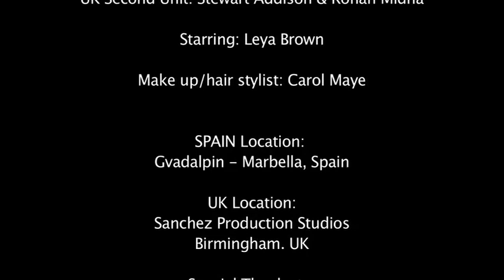[SimplyBhangra.com] Jaz Dhami - Tera Mera 'Full HQ Video'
Tera Mera is a track that will get your pulse thumping through the heart felt lyrics executed with the sweet profusion of love and desire that Jaz unravels through his vocals.

The song follows a well worn path, expressing the emotion left behind when a relationship ends and one of the participants can't forget and moving on is difficult.

Tera Mera's romantic lyrics rings truth in many of us, and Jaz Dhami's mature voice laces the track with a strong presence which he executes immaculately.

The Bollywood style Tera Mera highlights Jaz Dhami's versatility and it differs from most of the tracks which are currently out as Tera Mera controls your ear and plays off your inner most emotions

The video shot on location in Marbella Spain, comes courtesy of award winning film/music video producer and director Jazz Virk, who worked with Jaz Dhami on Roji Milye and Theke Wali.